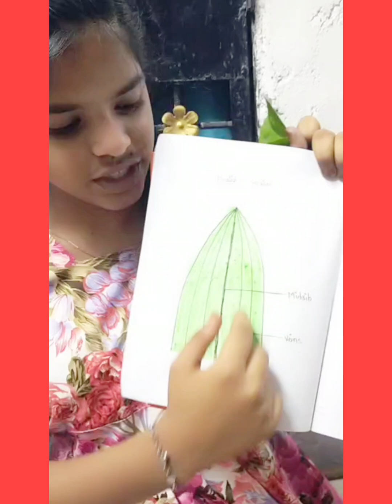LEAF VENATION#Types of Leaf Venation#Reticulate vs Parallel Venation#Science Class-6 & 7#NCERT#MTC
Dear Viewers,
Leaf Venation is the arrangement of veins within a leaf lamina. There are two types of leaf venation - Reticulate Venation & Parallel Venation.
1. In Reticulate Venation veins form a network or branching pattern like a spiderweb.
2. In Parallel Venation veins run parallel to each other along the length of the leaf.

Making Learning an interesting, easy, fun & memorable Process.

Happy to Help. Rising By Lifting Others.

Founder & Tutor,
MTC - Mustafa Tuition Center.